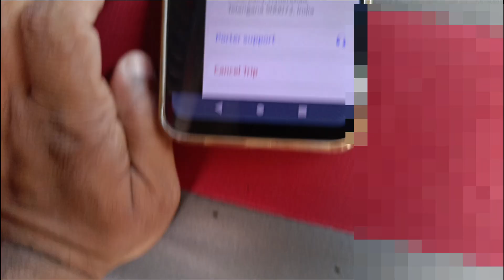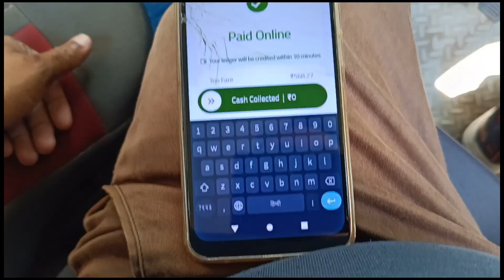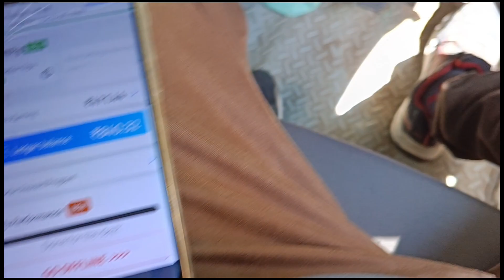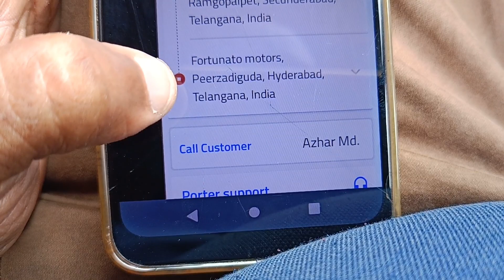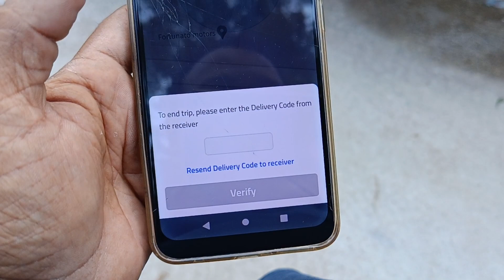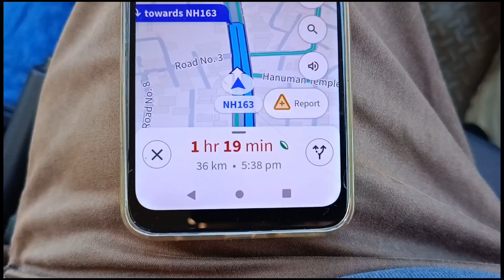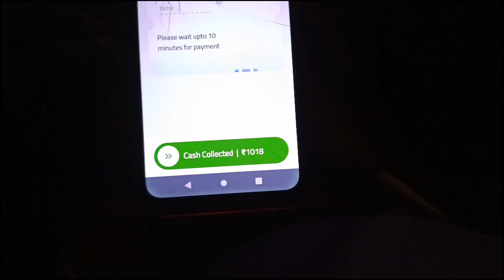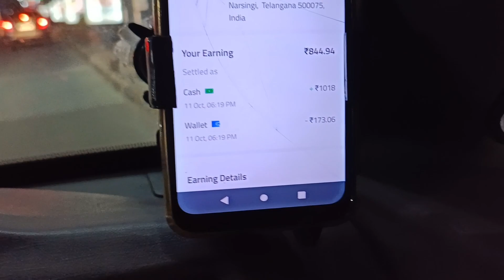Baahubali Autowala, Empty Roads & Earnings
In today's video earning in three wheeler booking porter logistic application, and day in my life in Hyderabad has a truck driver.

The content shared on this channel,
"@kailash on wheels,"
is for educational and informational purposes only. All information provided regarding truck earnings and logistics applications is based on personal experiences and research. The creator is not encouraging viewers to buy any trucks or use any specific logistics applications. Viewers are encouraged to perform their own research before making any decisions based on the content shared. The creator does not guarantee any specific financial outcomes and is not responsible for any losses or issues arising from the use of the information provided.